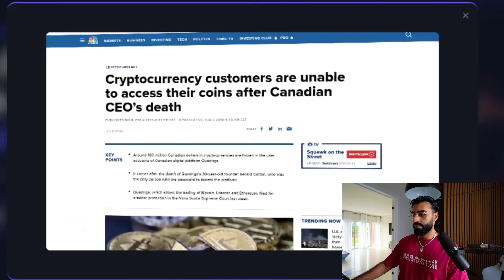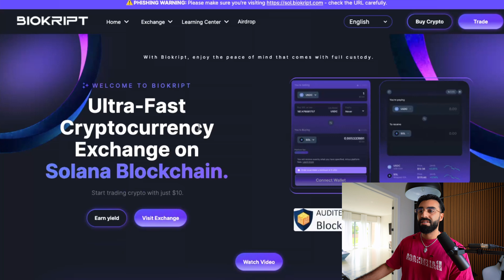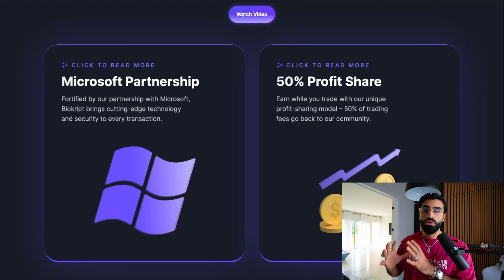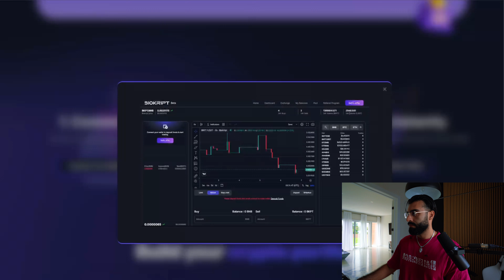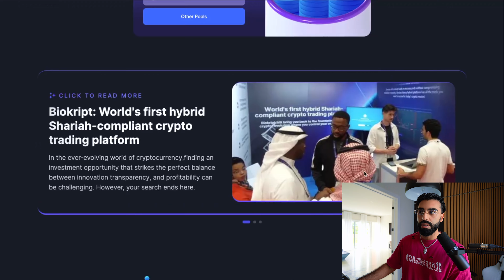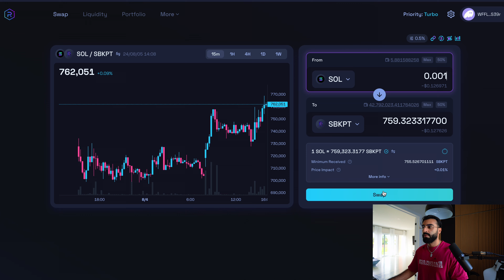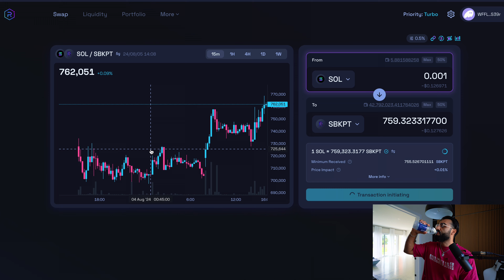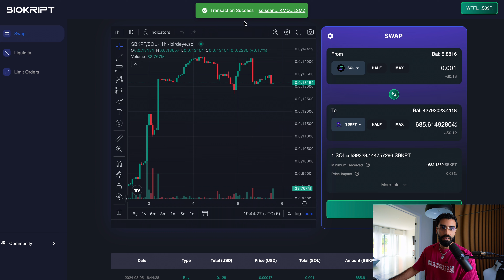THE ONLY CRYPTO PROJECT WITH MICROSOFT PARTNERSHIP! NEXT 1000X GEM!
💬 ONLY Telegram 🥇 THE #1 CRYPTO SHOW IS BACK 🥇